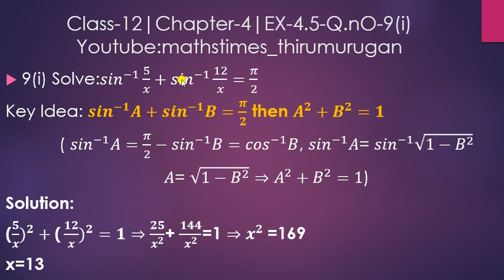Class 12|EX-4.5|Q.no-9(i)|Chapter-4|Inverse Trigonometry|Shortcut Method|K.Thirumurugan